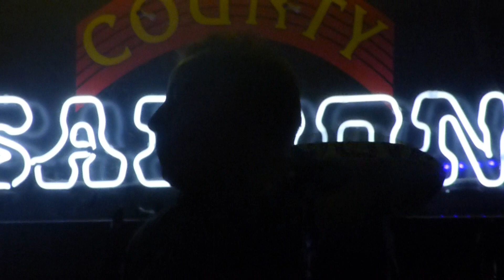Brett Kissel - Live at Cook County Saloon - February 12, 2014 - Edmonton, AB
Brett Kissel performs live at Cook County Saloon in Edmonton, AB on February 12, 2014 on the Young Guns Tour.

Songs:

1. Thank God I'm A Country Boy
2. Raise Your Glass
3. We Will Rock You
4. Callin' Baton Rouge
5. Started With A Song